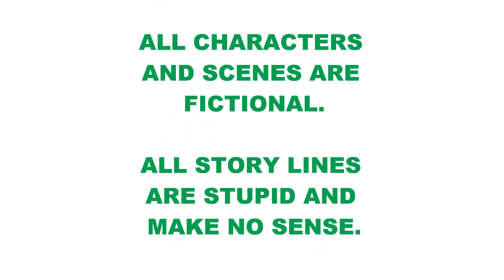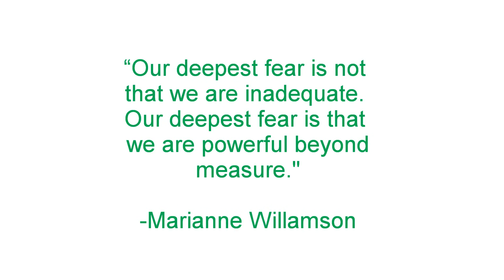Superhero Animated Cartoon Web Series - The Pennsylvania Pickle - S1 E1 In A Pickle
Superhero Animated Cartoon Web Series - The Pennsylvania Pickle - S1 E1 In A Pickle. Funny Cartoon Superhero Cartoons Series Animated Cartoon TV Genre Full Episodes The Pennsylvania Pickle S1 E1 Harder and More Crisp. Superhero (TV Genre) Show. In this episode of the Funny Animated Cartoon Series, you are introduced to The Pennsylvania Pickle. Can he stop the bad guys? Tune in to find out.

The Pennsylvania Pickle is a funny superhero who fights crime with a pickle. Also, he always gets in a real pickle.

A rough neck from the hills of Pennsylvania, armed with a pickle lid, a strong moral compass, and a hard crisp pickle he's ready to take the fight to the bad guys. It’s the Pennsylvania Pickle!

Thanks to Eric Kooser for doing the Narrator and the cow goes moo.